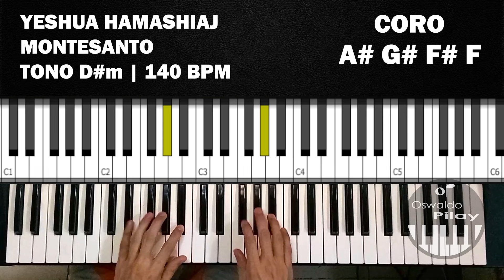Yeshua HaMashiaj Montesanto Tutorial Piano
Nuevo Tutorial Yeshua HaMashiaj Montesanto